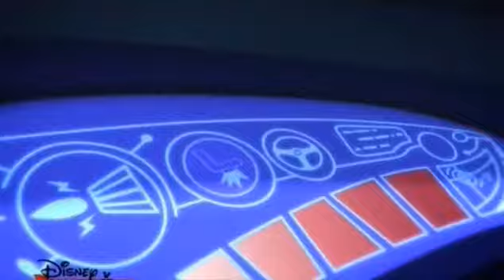Герои в масках 1 - 11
Говори ГРОМЧЕ Гекко